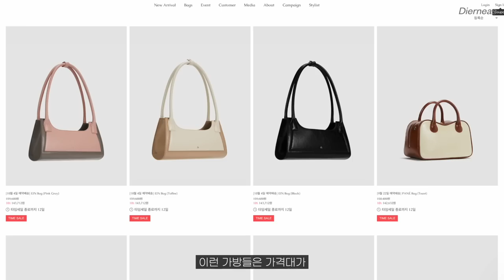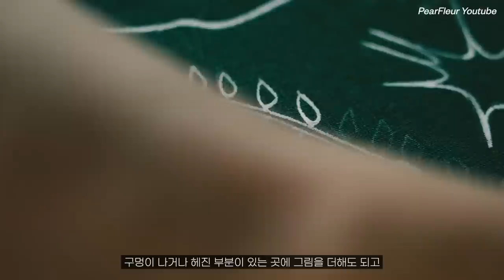지금 알아두면 유용한 2022년 가을/겨울 가방 트렌드 | The 8 Best Fall/Winter Bag Trends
이번 영상에서는 올해 가을/겨울을 위한 가방 트렌드 8가지를 살펴 보았어요. 오랫동안 잘 활용할 수 있을 만한 백, 올해 딱 예쁘게 들기 좋은 백, 개성 있는 백 등 다양한 트렌드를 영상으로 자세히 확인해 보세요! 👀